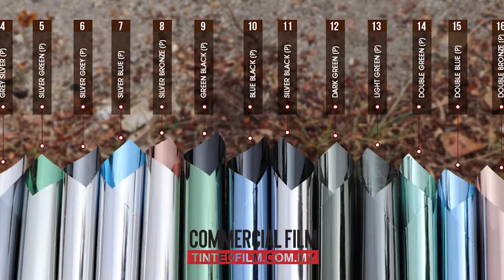WINDOW FILM : PIGMENT FILMS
We are unique in the fact that we supply and install an extensive range of window film products, commercial blinds and cubicle track, as well as providing a high performance service – providing cost efficient, effective solutions for all glass related issues.

*All visuals shown are for illustration purpose only. Actual product may vary due to product enhancement.
*The above numbers are based on internal testing. Results may differ depending on various devices.